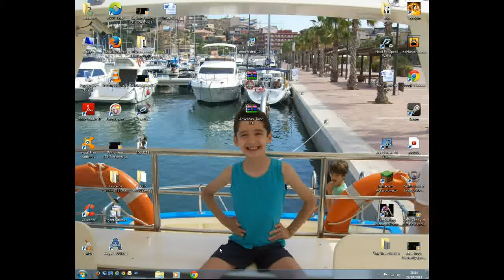Tabla del 1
Es un video de la tabla del 1